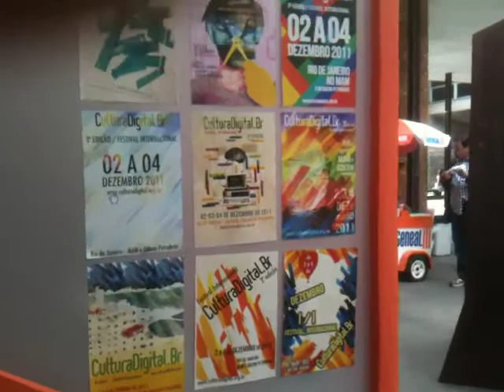Luiza Peixe & Gilberto Gil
Uma conversa sobre open design com o 'ministro hacker', Festival CulturaDigital.BR no MAM-RJ